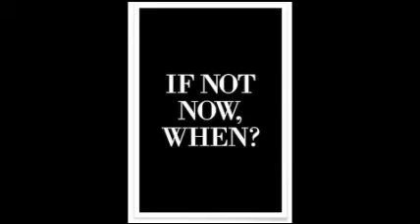Crowley TX Community Gets Together to End Corruption and Tyranny in the School District